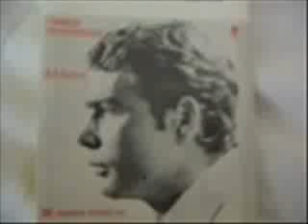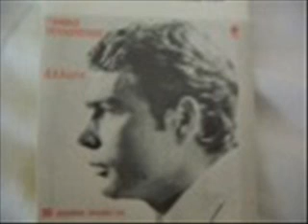ΠΟΥΛΟΠΟΥΛΟΣ POULOPOULOS " ΑΝ ΔΕΙΣ ΝΑ ΚΛΑΙΕΙ Η ΑΝΟΙΞΗ "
ΜΟΥΣΙΚΗ ΣΤΕΛΙΟΣ ΖΑΦΕΙΡΙΟΥ ΣΤΙΧΟΙ ΑΚΟΣ ΔΑΣΚΑΛΟΠΟΥΛΟΣ